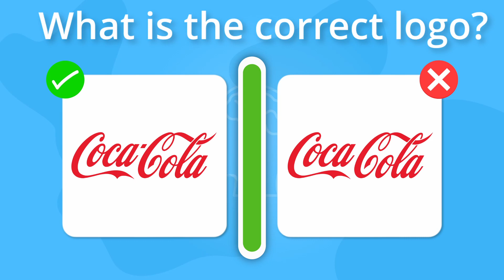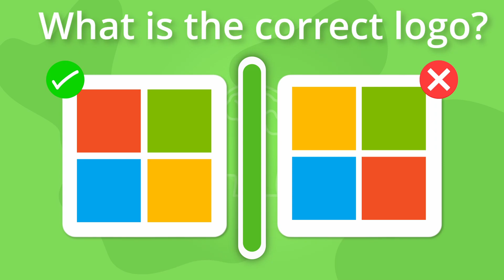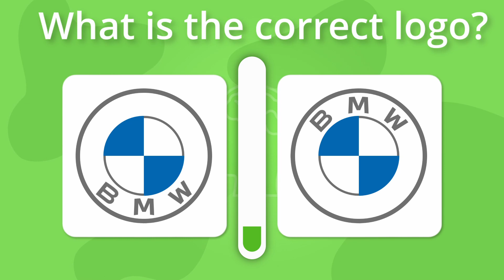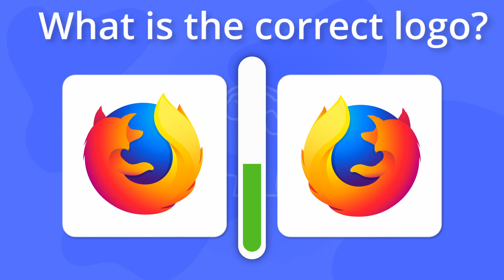Only 1 logo is correct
Only 1 logo is correct. Which logo is correct? You will have 15 seconds to choose the correct one between two logos. You are a detective and you need to try to hit as much as possible, if you didn't, try again.

- Best Quiz